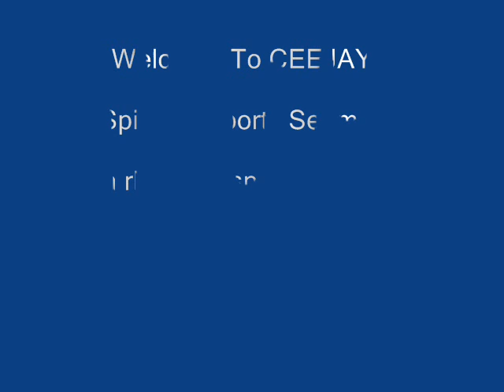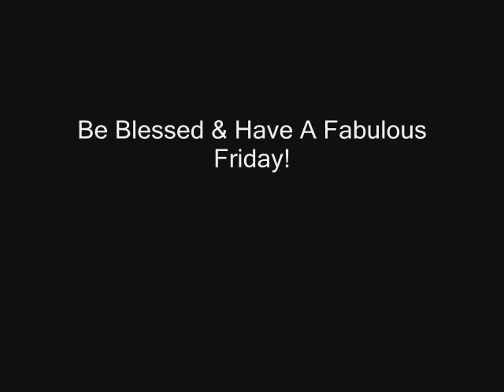NCAAF & MLS Scores, MLB News w/ Walt Weiss, NFL News w/ Ndamukong Suh's Dirt: 11/9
Sports updates on rhemagospelradio.com & ceejaysports.com with a spiritual twist and an encouraging word with CEEJAY!  Today's segment features NCAAF & MLS Scores, MLB Quick Swings featuring Walt Weiss, NFL Quick Hits featuring Ndamukong Suh's Dirt.